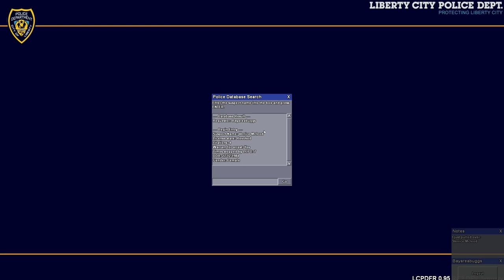GTA IV LCPDFR MP #111 - Fight Club!